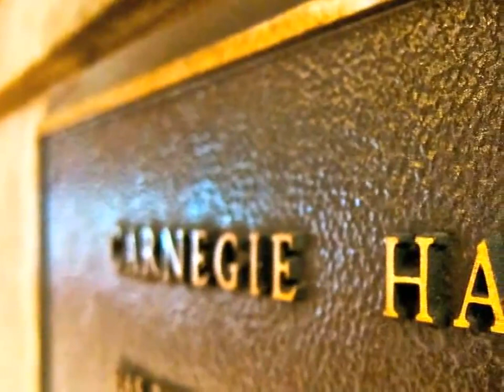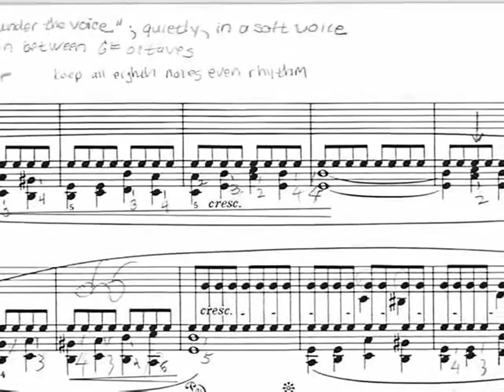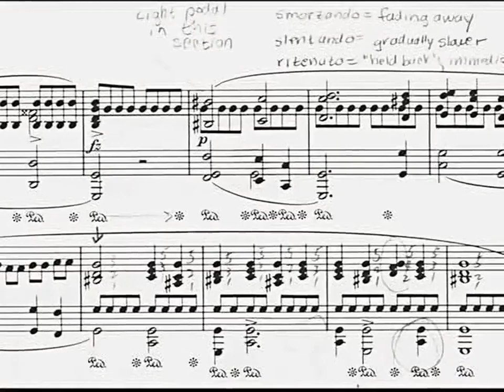NancyMWilliams RaindropPrelude Chopin CarnegieHall final3+ +Computer